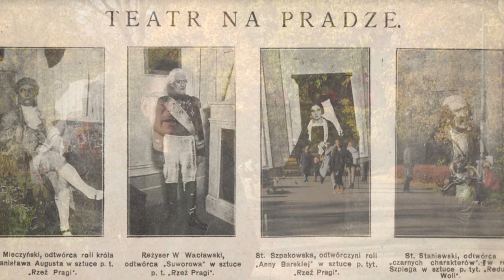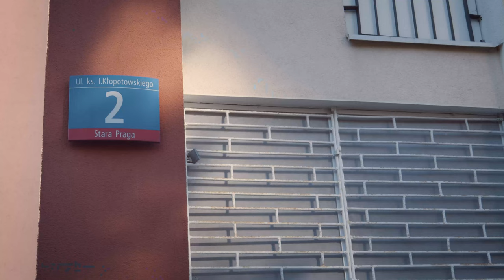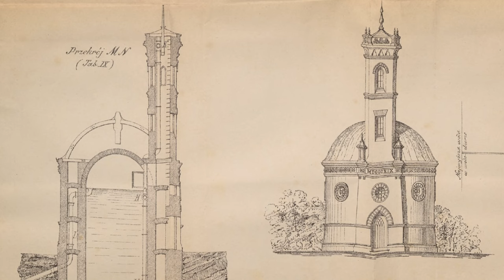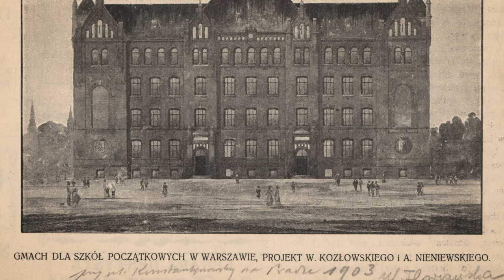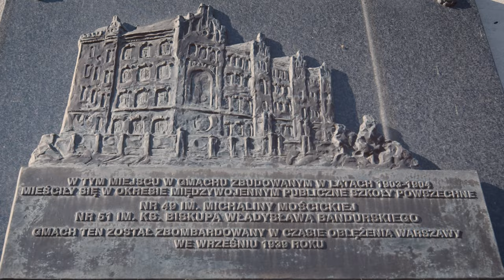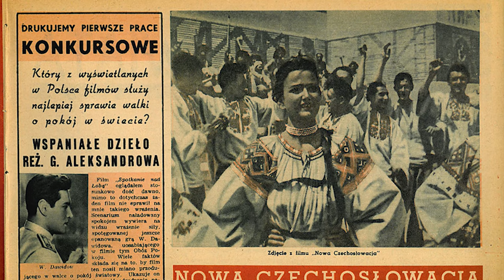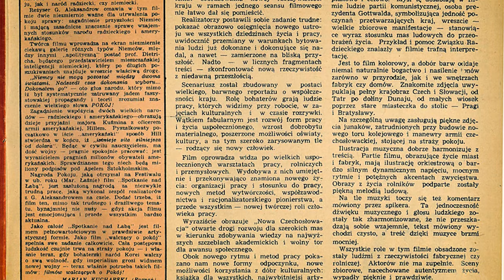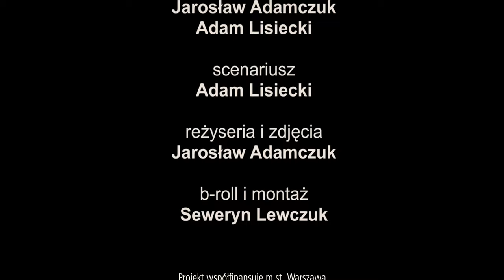Z kamerą po Pradze: 6. Zburzone, rozebrane, nieistniejące...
Dziś opowiemy sobie o kilku interesujących i ważnych praskich budynkach, których na darmo szukać
w krajobrazie dzielnicy. Pozostały głównie na zdjęciach i we wspomnieniach.

Projekt dofinansowany ze środków m.st. Warszawy - Stołecznego Konserwatora Zabytków.